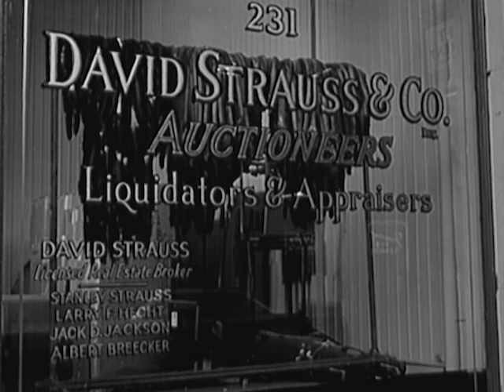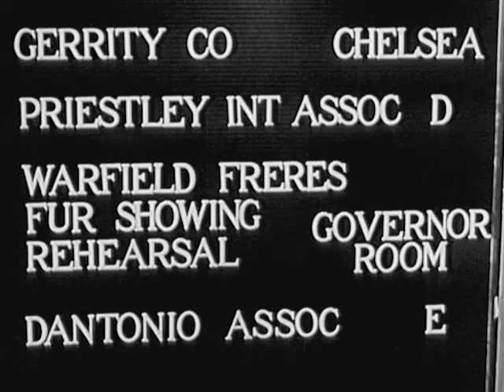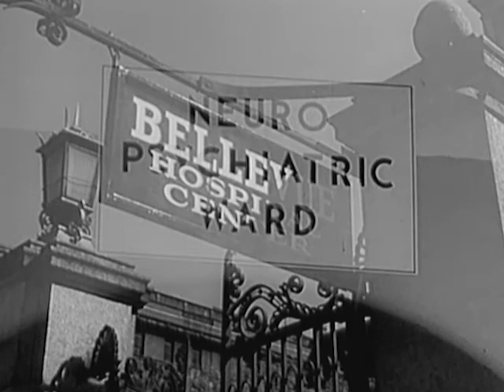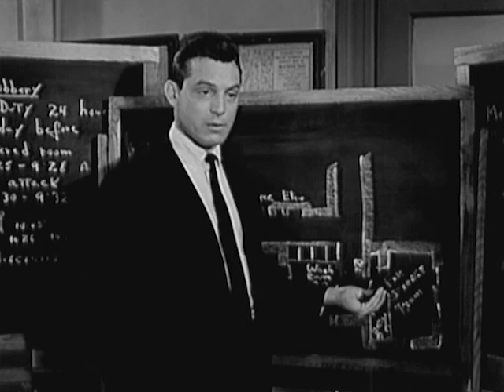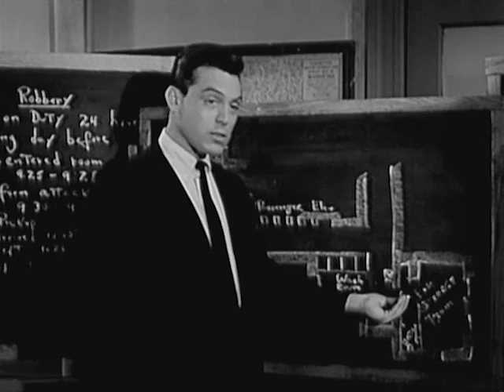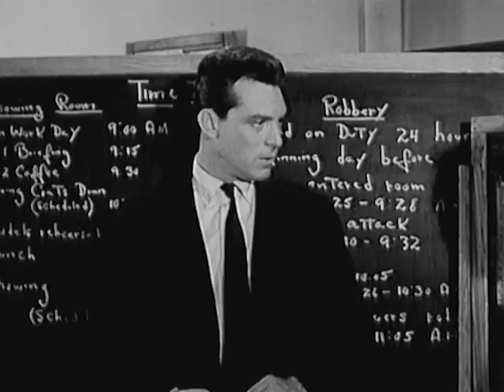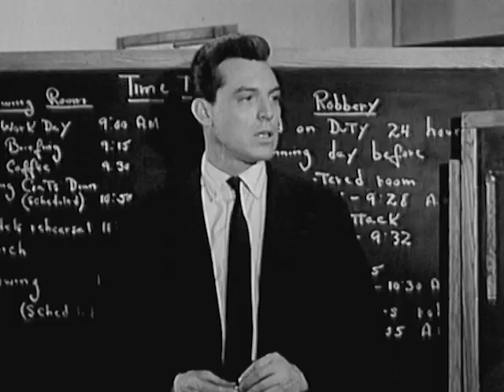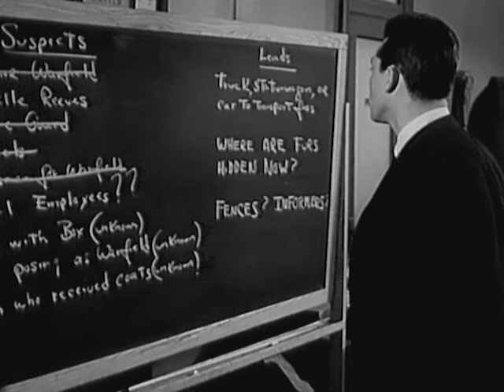Naked City - Season 2, Episode 15 - The Day It Rained Mink - Full Episode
Four people involved in the Manhattan fur trade join together to steal fur coats valued at over $1,000,000 from a fashion show held at the Governor Clinton Hotel.